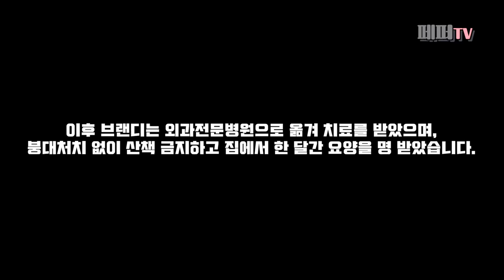발가락 부러진 강아지 보더콜리 브랜디ㅠ0ㅠ / 강아지 유튜버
놀다가 발가락이 부러져서 한 달간 고생한 브랜디
이제 많이 나아져서 산책이랑 가벼운 운동이 가능해졌어요
그동안 브랜디 소식 궁금하셨던 분들을 위해 영상 올려요 :-)